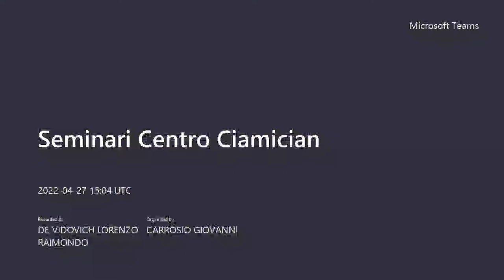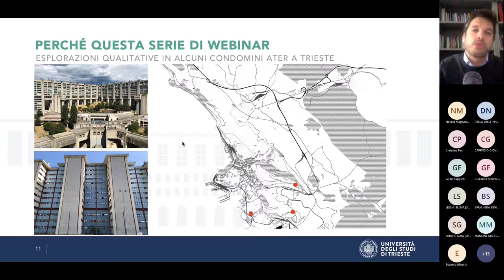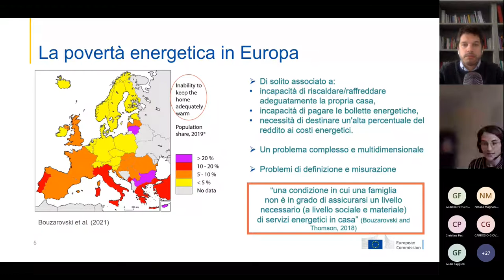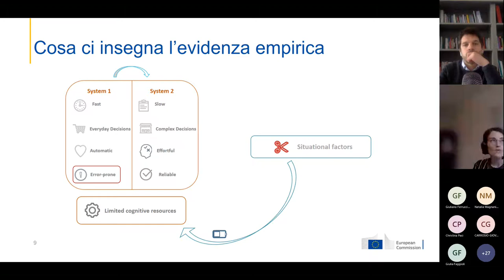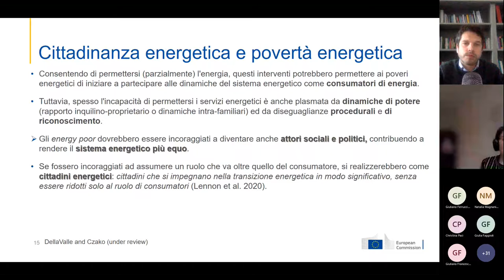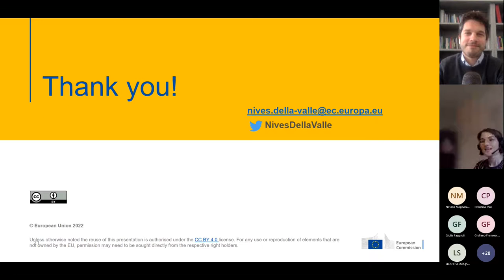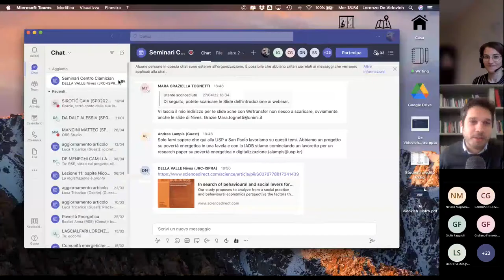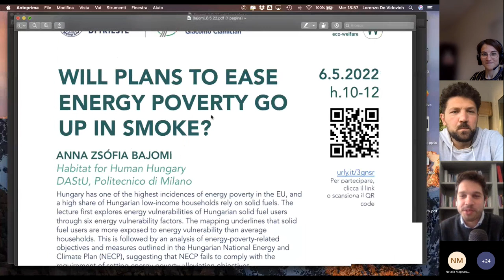Nives Della Valle - La dimensione sociale della povertà energetica, webinar 1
"La dimensione sociale della povertà energetica" webinar series.
#1, 27 aprile 2022. Ospite: Nives Della Valle (JRC Ispra - Commissione Europea): "L'approccio comportamentale alla povertà energetica"

Introduzione di Lorenzo De Vidovich (Università degli Studi di Trieste)

Webinar organizzato con il patrocinio del centro inter-dipartimentale "Giacomo Ciamician" dell'Università degli Studi di Trieste